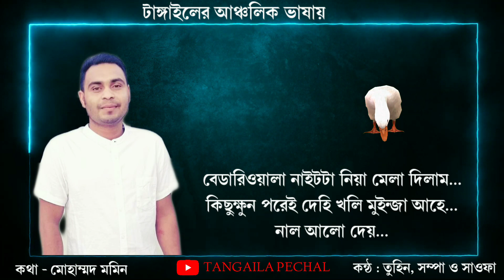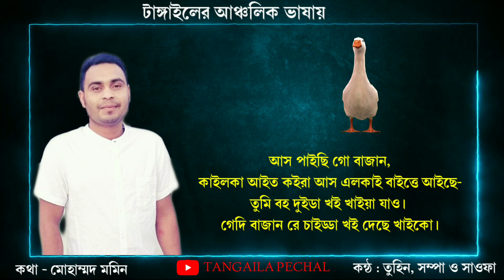বেবাইগা আবেগী চিঠি (২) || Tangaila Romantic Chithi || টাঙ্গাইলের আঞ্চলিক ভাষায় @TANGAILA PECHAL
This video shows emotional letters in the regional language of Tangail.  Which can be considered as one of the means of entertainment.  The emotional letter of love has been made in the regional language of Tangail.